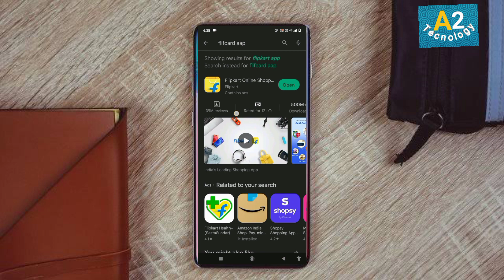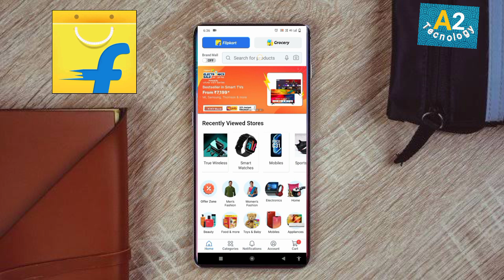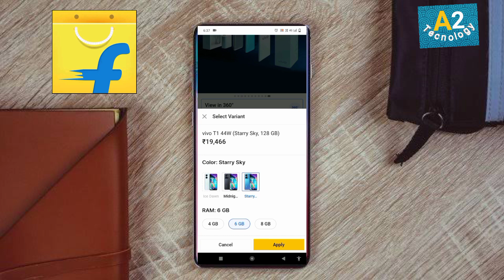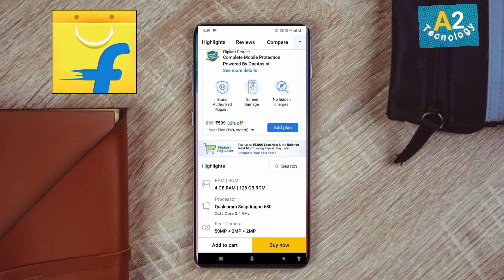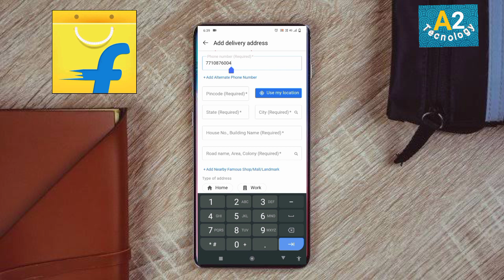Filpkart 1st odare kaise kare //Flipkart online dilvri //Filpkart app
Youre Queries ❓

Your Queries & Tags for Reference:

flipkart order
how to order product from flipkart
how to order in flipkart cash on delivery
how to process orders on flipkart
how to order on flipkart
how to pre order on flipkart
flipkart online order
flipkart order cancel
flipkart order process
order product in flipkart
flipkart shopping
flipkart
flipkart shopping haul
online shopping
flipkart se shopping kaise kare
flipkart shopping online
flipkart se mobile emi kaise le
flipkart se mobile emi par kaise
le 2022
le 2023
flipkart se phone emi par kaise le
flipkart se mobile phone emi par
kaise le
flipkart se emi par mobile lena
chahiye ya nahi
flipkart se emi par mobile lene
flipkart se emi par mobile kaise
le debit card
flipkart par emi se mobile kaise
le without credit card
le credit card
le
le 2022
flipkart se mobile emi kaise kare
flipkart se mobile emi se kaise le
le 2023
kaise le
emi se mobile kaise kharide
flipkart debit card
flipkart se mobile exchange
kaise kare
flipkart se mobile recharge kaise
kare
le
flipkart se mobile loan par kaise
le
le 2022
flipkart se mobile finance kaise
kare
flipkart se mobile order kaise
karen
flipkart se mobile kisto par kaise
le
flipkart se mobile return kaise
kare
flipkart se mobile kaise beche